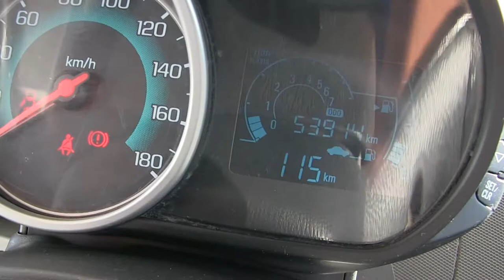Chevrolet / Spark / 2015/ c771961